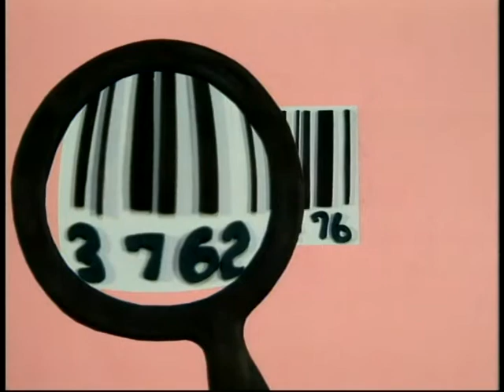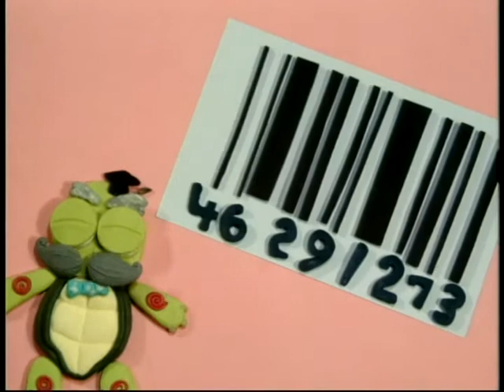바코드가 이름표 라구요? | 호기심을 채워주는 만화! | 궁금해요 핑퐁 Curious Ping Pong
핑퐁과 함께 호기심 마을로 떠나요! 핑과 퐁은 호기심 마을에 사는 귀여운 토끼친구.
호기심 많고 엉뚱한 핑과 관찰력이 뛰어나고 지혜로운 퐁은 호기심이 가득한 눈으로 세상을 바라봅니다.
자연 속에서 일어나는 궁금한 일들, 생활 속에서 찾을 수 있는 흥미로운 과학, 우리 몸에서 일어나는 신비로운 현상들... 이건 왜 이렇죠? 그건 또 왜 그런가요? 이들의 끊임없는 질문에 거북 할아버지 에디손이 친절하게 설명해줍니다.
정서적으로 친근한 클레이 애니메이션을 기본으로 과학적 설명 부분은 3D 애니메이션을 추가하여 과학적인 이해를 돕습니다.